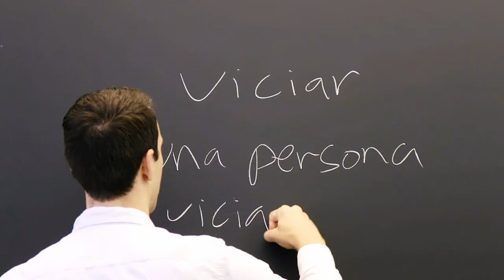CLIC students at Rice 2017: Varsha Sathappan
Varsha Sathappan, a Hanszen College junior from San Jose, Calif., majoring in psychology, wants to become a doctor and is studying Spanish so she will be able to communicate with Spanish speaking patients.